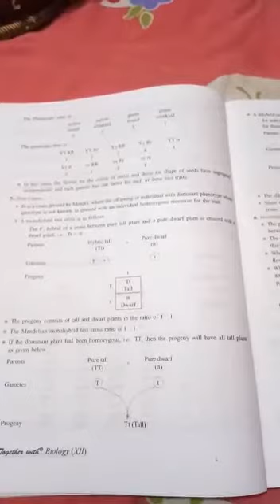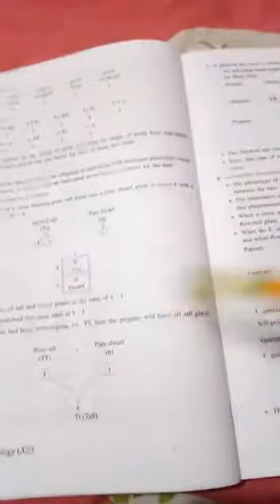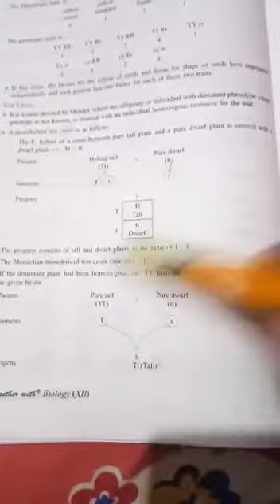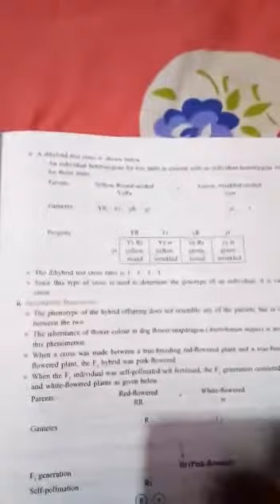Class12 biology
Biology